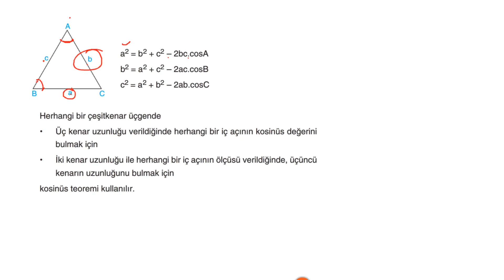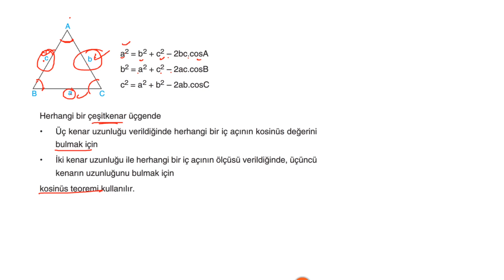Çap Yayınları - FL - 11.Sınıf Matematik 1.Fasikülü - KOSİNÜS TEOREMİ